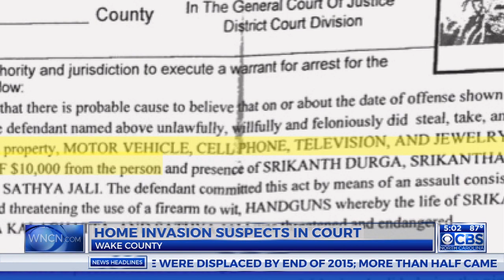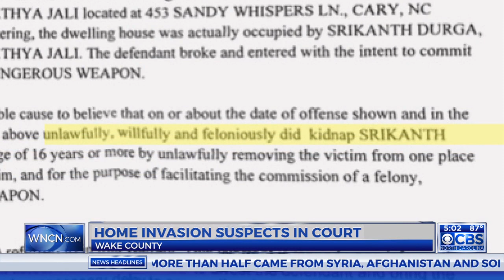3 charged in Cary home invasion appear in court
Three of the five suspects accused in last week’s home invasion in Cary appeared in court Monday following their Saturday arrest.